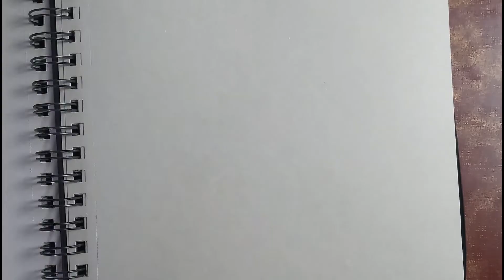Easy way of drawing self potrait on toned paper || Process || With English Subtitle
In this video i have show my process of sketching on toned paper
It took me nearly 4hrs to draw